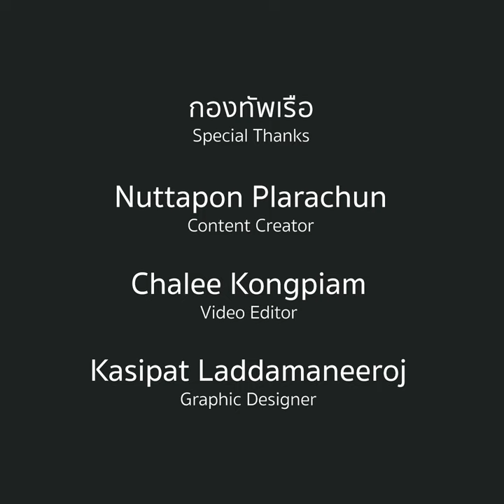ต้นแบบศูนย์กักตัวสัตหีบ เตรียมรับโควิด-19 ระบาดใหญ่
เจาะพื้นที่สีแดง ศูนย์กักตัวสัตหีบ
ต้นแบบศูนย์กักตัวภาครัฐ State Quarantine

เตรียมพร้อมรับมือหาก COVID-19 ระบาดเพิ่ม